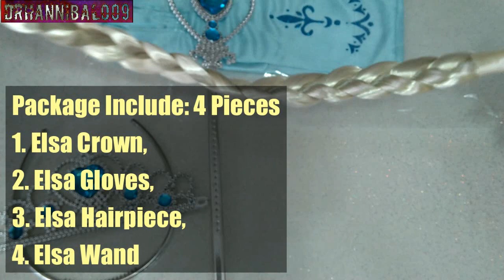Unboxing & Review NEW Frozen Princess Elsa Costume Hair Braid Crown Wand Gloves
Color：Light Blue
Material: Plastic / Resin
Frozen Elsa Inspired Accessories Set
Package Included: 4 Pieces(1 Elsa Crown,2 Elsa Gloves,3 Elsa Hairpiece,4 Elsa Wand)